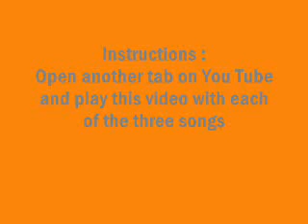Hollyoaks Sarah and Zoe Tribute Version 1,2 and 3/3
This video has no music on it : plase read an pay attention to the instructions on the video to play it with one of the three remaining versions !

Just a immotinal video i wanted to do for Loui Batley and Zoe Lister from Hollyoaks !